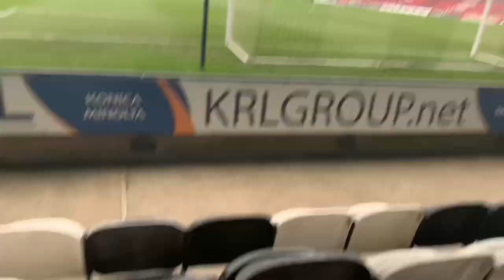TSHIMANGA SHOCKER!! | Grimsby v Chesterfield